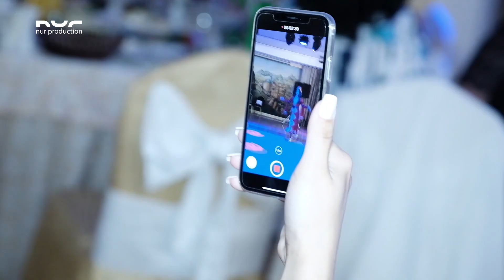Обручение Эдгара и Марины Էդգարի և Մարինեյի հարսանիքը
Композиция: David Bisbal - Cuidar Nuestro Amor